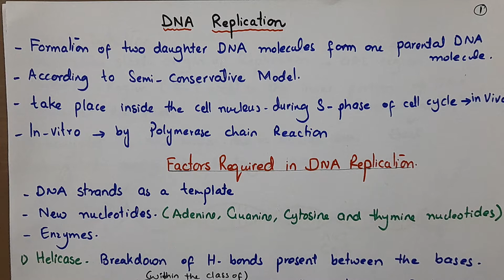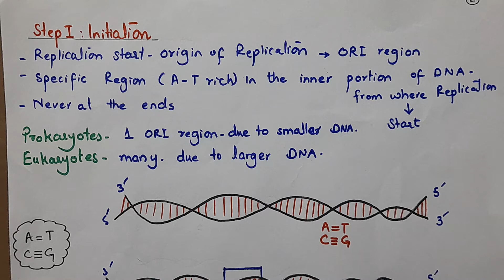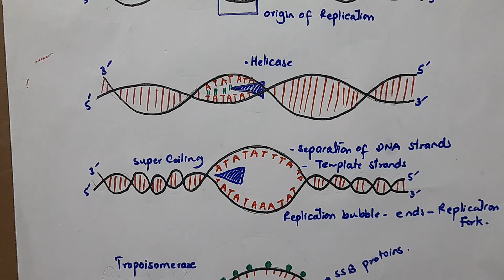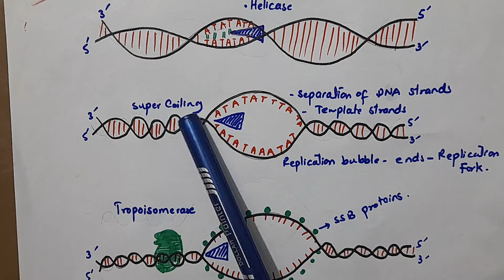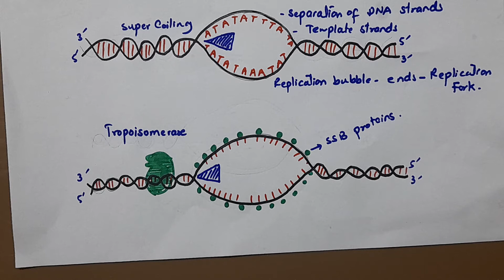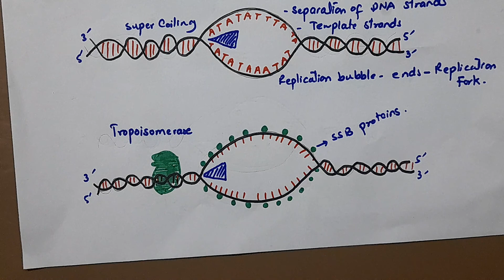DNA Replication (Initiation Phase) Class-12 Biology